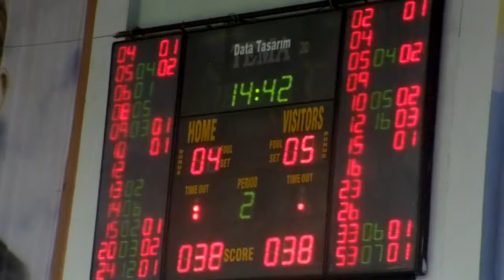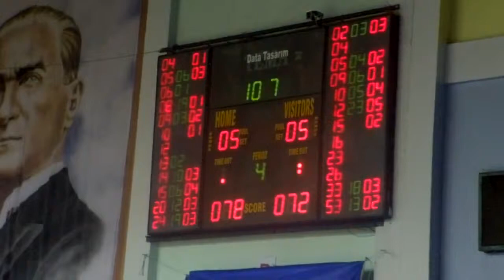Best Balıkesir 80 - NSK Eskişehir 72 {10.10.2015}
TBL ligi ilk hafta karşılaşmasında Best Balıkesir NSK Eskişehir'i 80-72 yendi. Best Balıkesir'de Michael Edward Davis 21 sayı ve D.J. Thompson 19 sayı ile oynarken Eskişehir'de Leemire Goldwire 23 sayı ile maçın en skorer ismi oldu.
Maçtan kesitler...